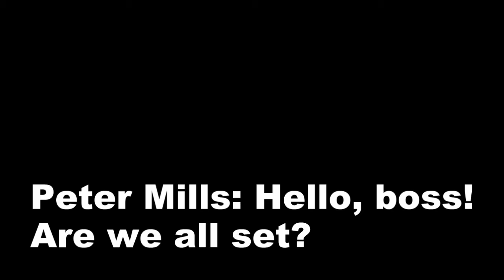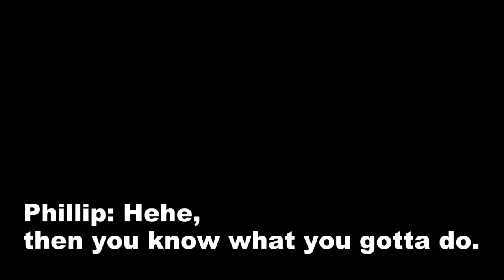EP3behindthescenes.mp4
Needs to be re-uploaded for plot consistency and in correct videofeed order; needs to be deleted?

Comment Archive:

"Joakim Thomsen -: Best video ever!"